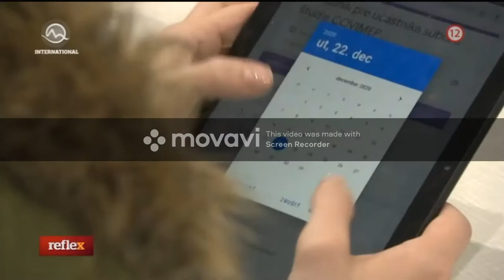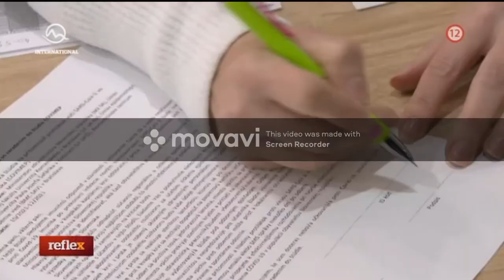Reflex 24.11.2021 - covid protilatky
dokrutka o protilatkach na Covid-19
program Reflex televizie Markiza